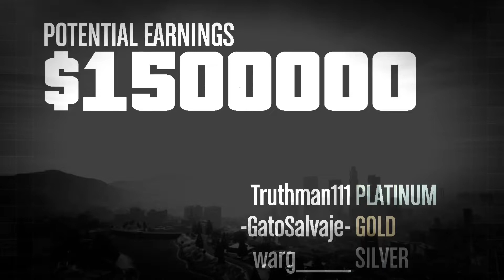Act 3 Doomsday, Pistols only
The doomsday heist act 3 elite challenge with pistols only, walking through the tunnel